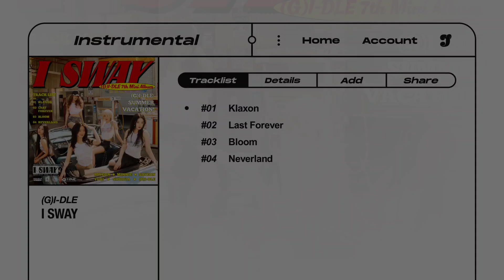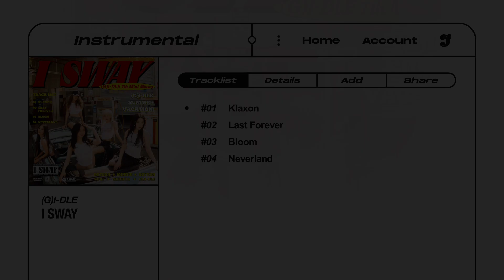(G)I-DLE – 클락션 (Klaxon) | Instrumental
⋆౨ৎ˚ Notice ;